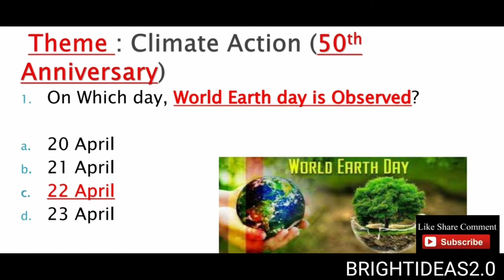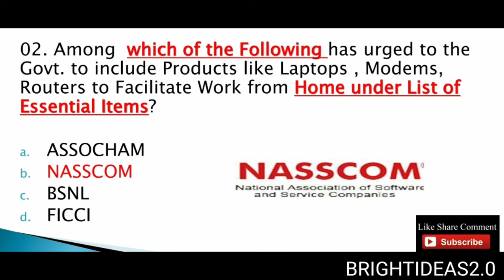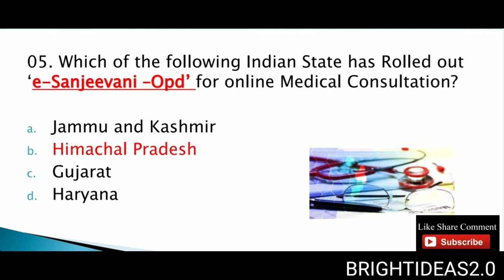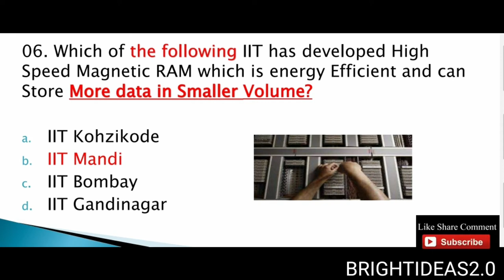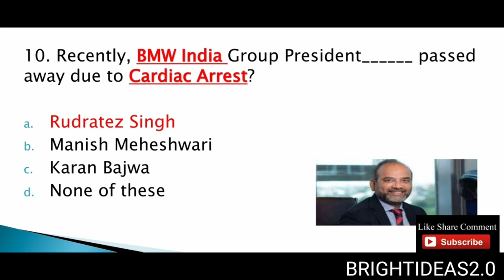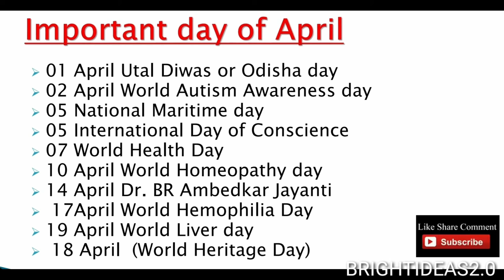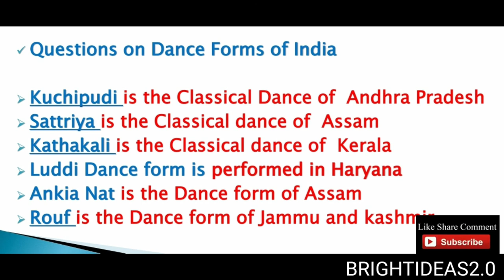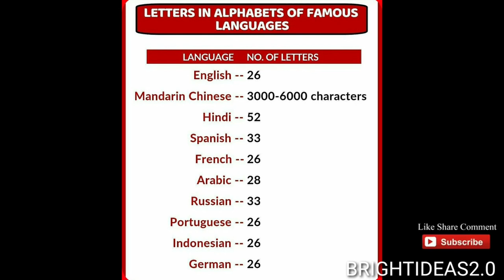DAILY CURRENT AFFAIRS 23 APRIL 2020 ( THURSDAY)